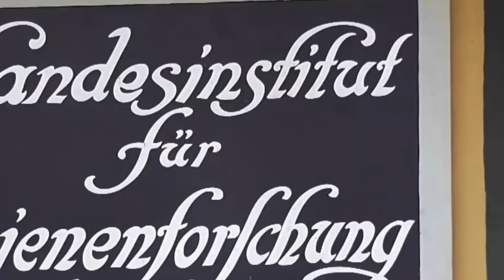الهجرة الى المانيا عن طريق الدراسة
📌 الدعم المادي : اذا حاب استمر واطور المحتوى والقناة :
Support